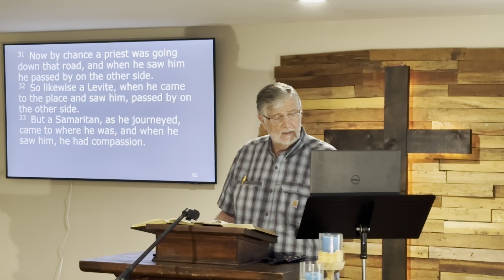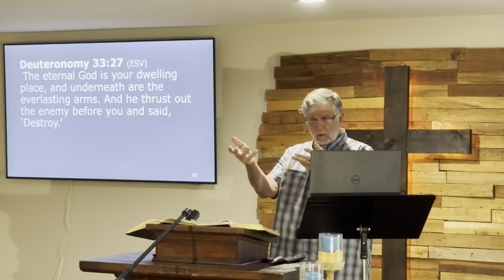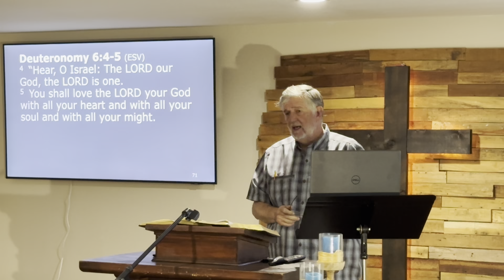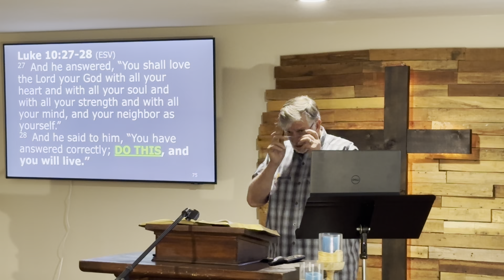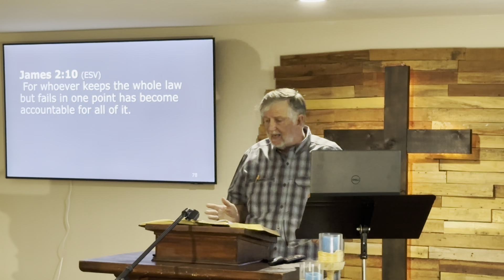What Must I Do to Inherit Eternal Life?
Luke 10:25-37 is not about a Good Samaritan. It’s about a lost man who needs the true Good Samaritan to come and bring him salvation for his soul.